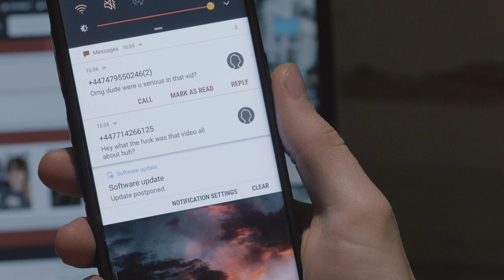Sorry - Brief Led Project (Short Film)